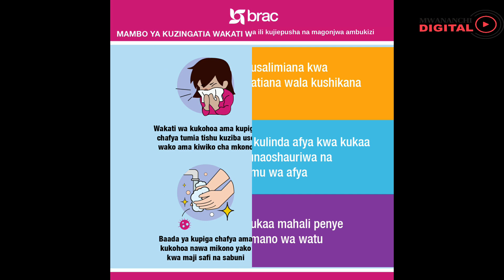Simbachawene na Sirro wakutana kuzungumzia masuala ya usalama nchini.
Waziri wa mambo ya ndani ya nchi George Simbachawene akiwa na Mkuu wa Jeshi la polisi nchini Simon Sirro, kwenye mkutano na waandishi wa habari, wametoa wito kwa wananchi kuzingatia sheria lakini pia kushirkiana na vyombo vya ulinzi na usalama katika kuwaibua wahalifu.